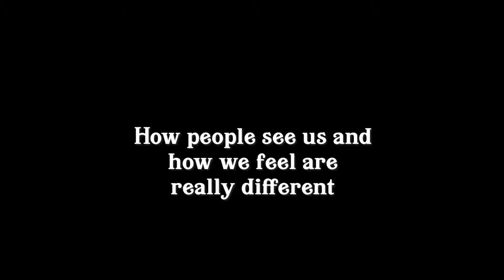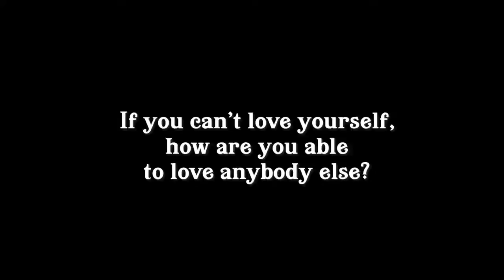Beauty in Destruction - Ernest Seah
Beauty in Destruction is a series of painting by artist Ernest Seah. HIs exploration and research towards making something appealing despite the unpleasant experience/back story of each subject presented in each painting.